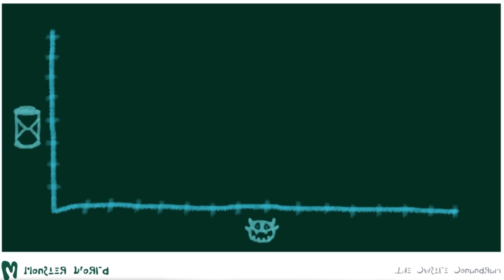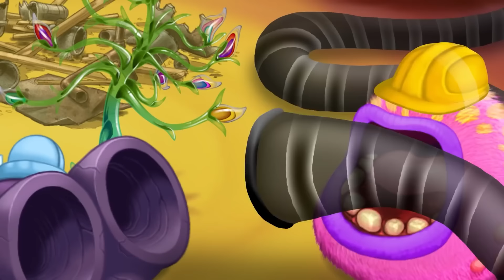The Best My Singing Monsters Trailers Part 2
timestamps:
0:00 number 3: Pitch imperfect (crystaline castles)
1:52 Number 2: Summersong 2021
6:55 Number 1: Fire oasis trailer

Friend Code 💛:
 27144366EC